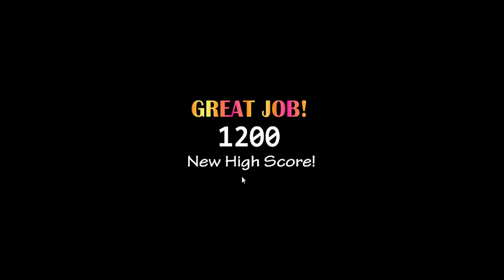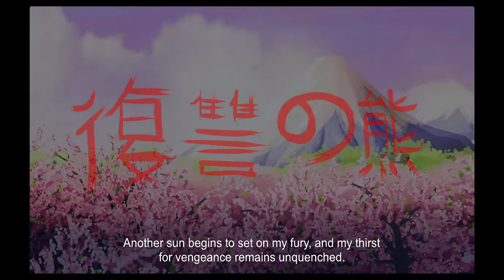Five Nights At Freddys UCN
If i dont get any likes in the next 2 weeks, im quiting youtube forever!